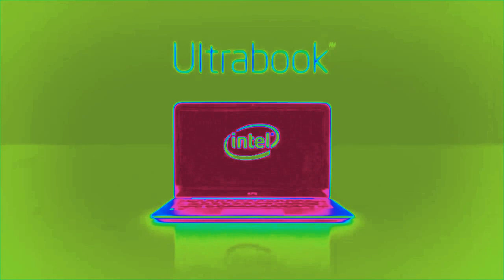my favourite intel logos in Heat Overload